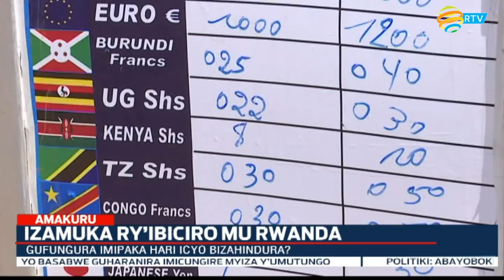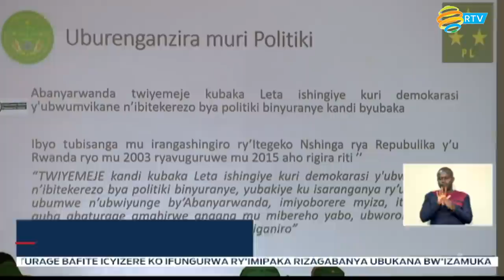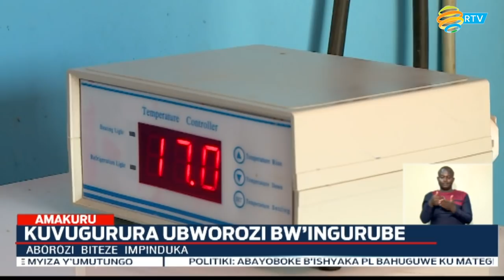Amakuru arambuye: 06.03.2022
Kuri iki cyumweru Itorero ry'ADEPR ryimitse umushumba mukuru mushya, Ndayiyeze Isaie n'umwungirije, Rutagarama Eugene Minisitiri w'Ubutegetsi bw'Igihugu, Gatabazi Jean Marie Vianney akaba yasabye abayoboke b'iri torero kwirinda ababaca intege Kandi bagashyigikira ubuyobozi bushya.
Nyuma yo kurahira, aba bayobozi batangaje ko bashyize imbaraaga mu gukorera hamwe hagamijwe guhangana n'ibibazo by'ingutu iri torero ryanyuzemo, birimo n'imicungire mibi y'umutungo.